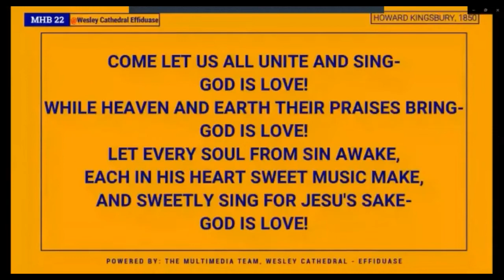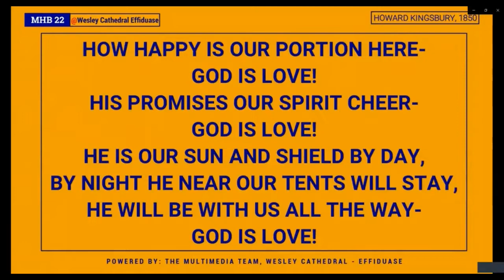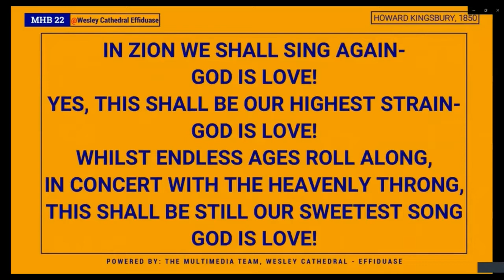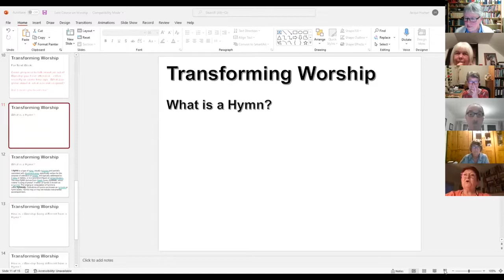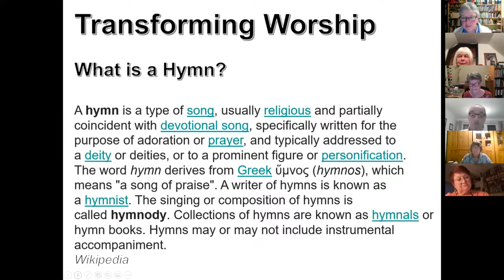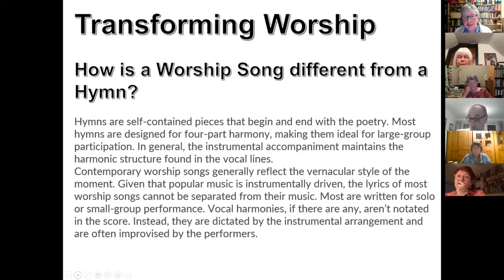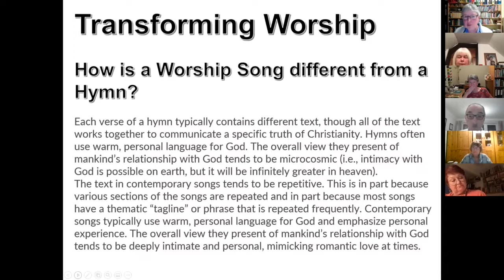Lent Worship Course Session 3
Central Norfolk Methodist Circuit